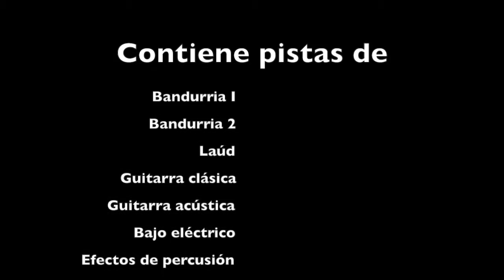"Señora" de Manuel Alejandro